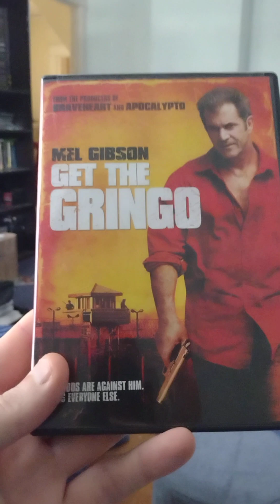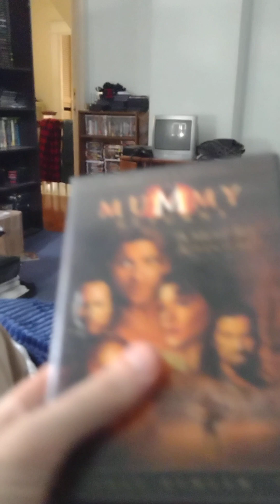a message for ogp